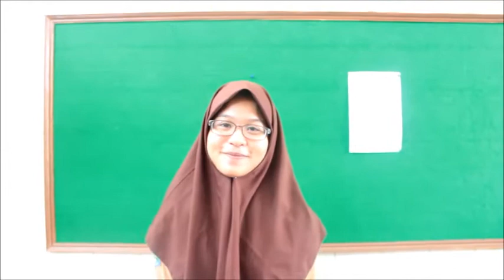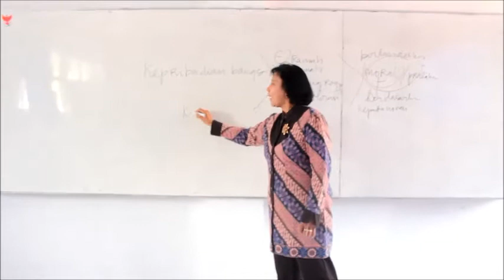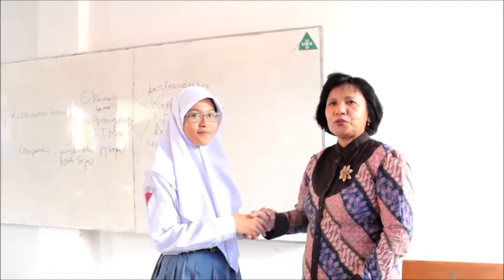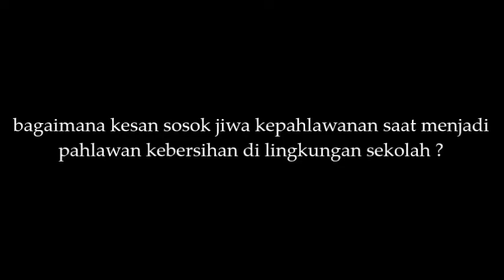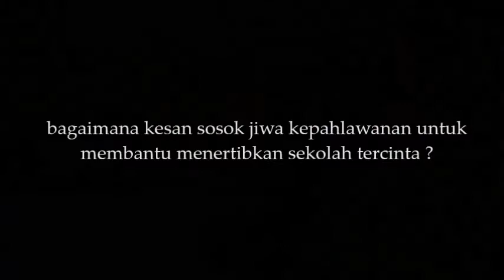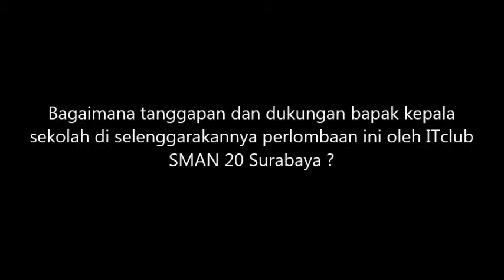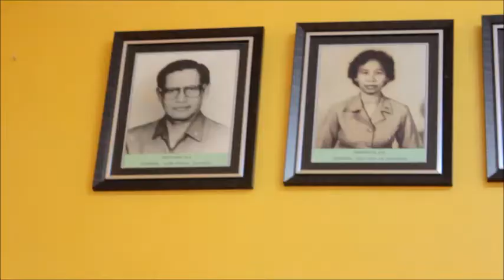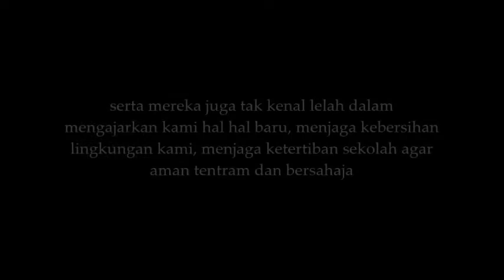#4 XII IPA 4 shortfilm XII D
Guruku Pahlawanku